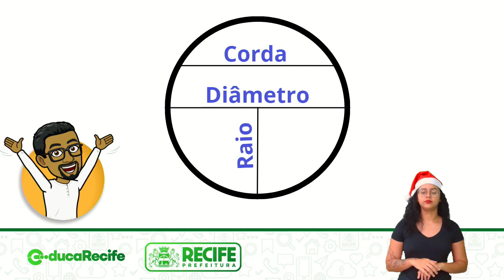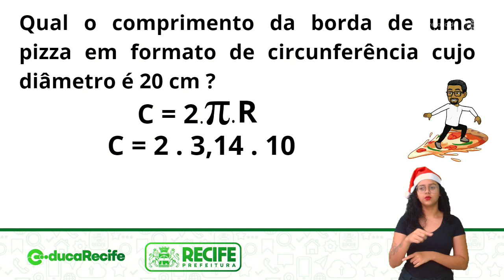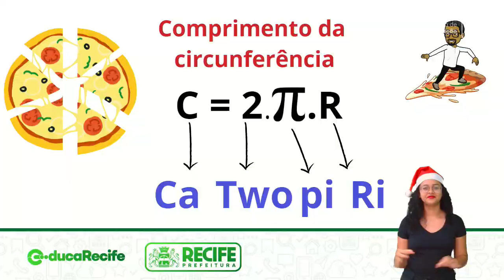20 12 22 - EJA - MÓDULO V - MATEMÁTICA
MATEMÁTICA
TEMA: CÍRCULO E CIRCUNFERÊNCIA
PROFESSORES: RICARDO ROCHA E MARTA LOPES